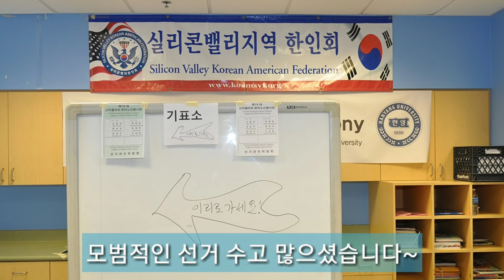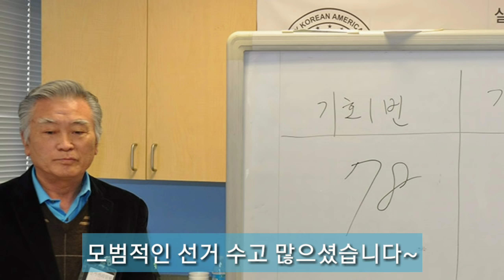[이문자 회장 당선] 제16대 산타클라라 한미노인봉사회 회장 선거 [SFKoreanTV]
[SFKoreanTV]
[이문자 회장 당선 - 제16대 산타클라라 한미노인봉사회 회장 선거]
▶이문자 후보 78표 박연숙 후보 75표, 3표차로 승부 엇갈려
▶경이로운 투표율 82%, 총유권자 185명중 153명, 역대 최고 투표율
▶무명의 이문자씨, 전직 한인회장/노인회장 상대로 당선
▶완벽한 투표관리, 원칙을 준수한 선관위원들

19일 실리콘밸리 한인회관에서 열린 산타클라라 한미노인봉사회(회장 한경림)장 선거에서 78표를 획득한 기호 1번 이문자 회장 후보팀이 75표를 획득한 기호 2번 박연숙 회장 후보팀을 3표 차이로 따돌리며 제16대 회장에 당선됐다. 이날 선거는 153명의 회원이 참여하여 역대 최고 투표율을 기록했다

이문자 회장 당선자는 "이렇게 적은 표차이로 당선 되리라고 상상하지 못했다"면서 "모든 회원들이 편안한 마음으로 배우고, 즐기고, 따뜻한 점심을 드시는 정과 사랑이 넘치는 화합하는 봉사회로 거듭나겠다"고 다짐했다.

최경수 부회장은 "이번 선거를 통해 나타난 3표차의 결과를 겸허히 받아들이고, 모두가 함께하는 노인회가 되도록 노력하겠다"고 전하고 정순자 부회장은 "항상 섬기는 자세로 열심히 봉사하겠다"고 당선소감을 밝혔다

이번 선거는 선거권자의 자격을 놓고 양 후보측이 첨예하게 대립해 선관위와 이사회가 정관의 해석을 공식 답변을 통해 발표했지만, 14일에 열린 후보자 공개토론회에서 약간의 불협화음이 발생하며 선관위원들을 긴장시키기도 했다.

선관위원회는 시종일관 명쾌하고 완벽한 진행으로 모범적인 선거를 진행해 모든 참석자들로 부터 큰 박수를 받았고, 양 후보팀 모두 끝까지 최선을 다해 선거에 임하며 모범적인 선전을 해 좋은 선례를 남겼다.

이날 선거에 참여한 산타클라라 거주 김모 노인회원은 "역대 회장선거에 여러번 참여해봤지만 오늘 같이 많은 사람이 선거에 참여한 적은 처음 보았다"면서 "노인들에게 필요한 정보와 도움을 주는 노인회가 되기를 바란다"고 전했다 .

제16대 이문자 회장단의 모범적인 출범으로 산타클라라 한미 노인봉사회가 더욱 화합하고 발전해 나가는 모습을 보여줄 것을 기대한다.